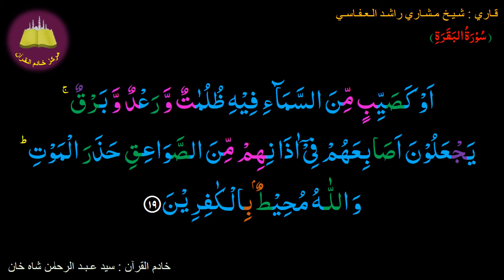Best option to Memorize-002 Surah Al-Baqarah (19 of 286) (10 times repetition)